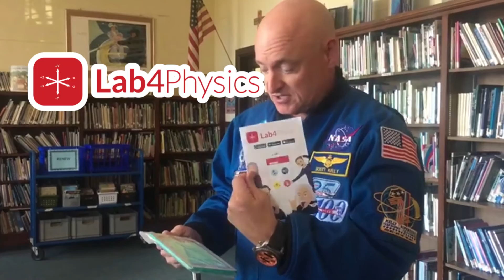Lab4U and Citizen Science with Scott Kelly promoting STEM education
Scott Kelly visited various schools within the Bay Area discussing the importance of STEM education, drawing a parallel to his own journey from student to astronaut.

One of those schools was The School of the Madeleine, where he joined our CEO Komal Dadlani for a science class.

"STEM education and the Citizen Science initiative is very important to getting kids to study science because it is so important to our economy and our future," Kelly said.